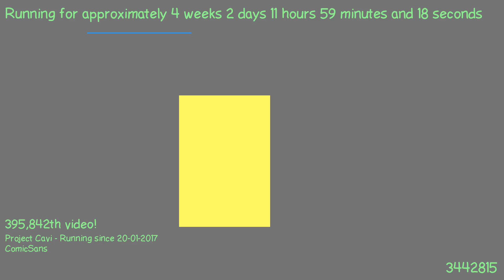1487585017 - Webdriver Cavi - O